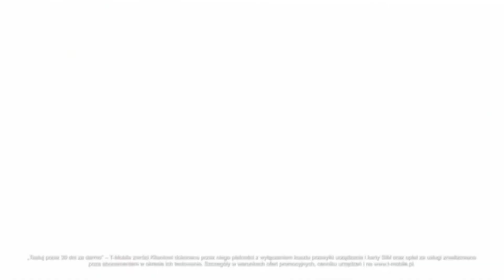nickelodeon CEE Sounds (+1) Episode 11